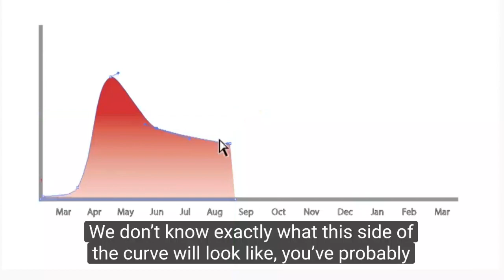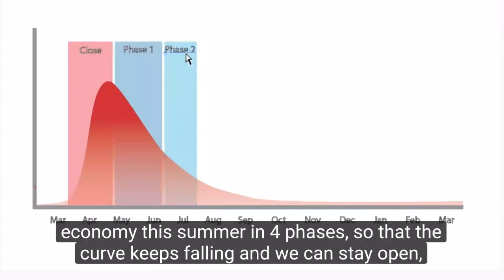This is HowWeReopen America: Testing, Tracing, & Supported Isolation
Video by Vi Hart. A bipartisan group of experts in every field have agreed on a plan for HowWeReopen. We CAN do this, America! and see a 13-minute version of this video